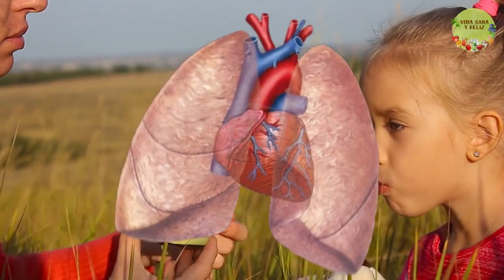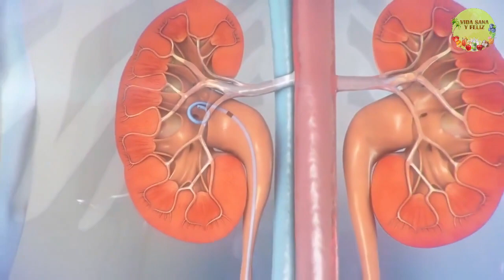Cómete Un Trozo De Sandía🍉Con el Estómago Vacío y Observa 👀 Cómo Reaccionará Tu Cuerpo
En esos días de calor intenso en el picnic o en la playa o simplemente con ese solcito que nos pone a necesitar hidratación en nuestro cuerpo la sandía es una excelente opción esta fruta aporta un 90% de agua al organismo por lo tanto es una buena manera de hidratarnos.

Además de su atractivo color y sabor refrescante, la sandía tiene muchos beneficios para la salud. Ayuda a cuidar el corazón, es ideal en regímenes de adelgazamiento y como diurético, tiene otros secretos. Acompañanos hoy juntos descubriremos más de sus bondades.

HOLA HOLA! SOY KARLA MOLINA y les doy la bienvenida a su canal de recetas y trucos caseros VIDA SANA Y FELIZ. donde te enseñare muchos trucos para que tus días sean mucho más fáciles, no sin antes invitarte a que te suscribas a nuestro pagina y actives tu campanita de notificaciones para q estes al tanto de nuestro contenido.

La sandía contiene vitamina C, vitamina A, calcio, fósforo, potasio y magnesio entre otros minerales. Además,. Es la fruta que más cantidad de agua contiene (93%), por lo que su valor calórico es muy bajo, apenas 20 calorías por 100 gramos.

1. Frescura anticáncer
Esta fruta de pulpa roja y una gruesa cáscara verde es rica en licopeno (pigmento vegetal que le da el color rojo), un carotenoide conocido por su capacidad antioxidante. Este compuesto desempeña un papel activo en la lucha de varios tipos de cáncer como el de mama, próstata, útero y pulmón mediante la protección de las células contra el daño de radicales libres.

2. Es buena para el corazón
La sandía es una fuente natural de L-citrulina, un compuesto que influye de manera importante en la salud cardiovascular y se transforma en L-arginina, un aminoácido que ayuda a la producción de óxido nítrico.

3. Reduce la presión arterial
Una dosis diaria de jugo de sandía podría ser suficiente para bajar la presión arterial, Los investigadores resaltan que la sandía es una fruta funcional con efectos vasodilatadores que aumenta la síntesis de óxido nítrico, con la consiguiente disminución de la presión sanguínea.

4. Aliada para bajar de peso
A pesar de su sabor dulce, la sandía tiene baja densidad energética, es decir, una gran cantidad de agua que permite comer grandes porciones sin consumir muchas calorías. y facilita la perdida de grasa..

5. Actúa como diurético
Si padeces problemas en riñones, vías urinarias, próstata, o retienes líquidos, la sandía es un diurético natural ideal para la eliminación de toxinas y aumentar la secreción de orina por los riñones. Su alto contenido en fibra favorece además la limpieza de los intestinos y el correcto funcionamiento del sistema digestivo.
6. Síndrome metabólico
Beber jugo de sandía, sobre todo si se muele también la corteza o cáscara, puede reducir el riesgo de síndrome metabólico al mejorar los niveles de azúcar en la sangre y la disfunción de la grasas asociadas con la obesidad y la diabetes tipo 2. La gruesa cáscara de la sandía de color verde veteado es lo que más licopeno contiene.

7. Es buena para los ojos
La sandía es una maravillosa fuente de beta caroteno el cual se convierte en el organismo en vitamina A. Esta vitamina ayuda a producir los pigmentos en la retina del ojo y protege contra la degeneración macular relacionada con la edad.

Sabías que"Al consumirse, se convierte en arginina, un aminoácido que entre otras cosas mejora la producción de óxido nítrico y éste da el mismo efecto que tiene el viagra para tratar la disfunción eréctil y quizás prevenirla".

Hoy les quiero enseñar a preparar un rico jugo de sandía para eliminar gases y desinflamar el abdomen. Pero antes quiero que me cuentes de donde nos estas viendo para saludarte en una de nuestras próximas ediciones..

INGREDIENTES:
Por su facilidad, esta bebida es ideal para esos momentos de incomodidad que ocasiona la inflamación estomacal.
Ingredientes:
½ sandía
1 manojo de apio
Un pepino
1 limón
1 y ½ litro de agua

Preparación
Primero, retira las semillas a la sandía y córtala en varios trozos.
A continuación, pela y trocea el pepino y lava el manojo de apio.
Después, lava y corta el limón en varias rodajas.
Luego, introduce la sandía, el pepino y el apio en la licuadora y bátelo con un poco de agua.
Sin colar, viértelo en una jarra y agrégale las rodajas de limón y el resto de agua.